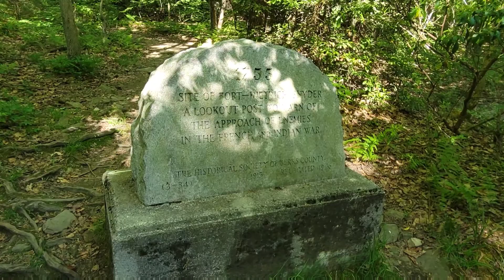Day 58 - Beers, burgers and cigars...still need a stinking shower!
I had an unpleasant night with some eco nuts and unpleasant people, they were straight cold. the day of hiking leading up to the evening were great. I went to town for a resupply and got everything I need and more. Enjoy the video.